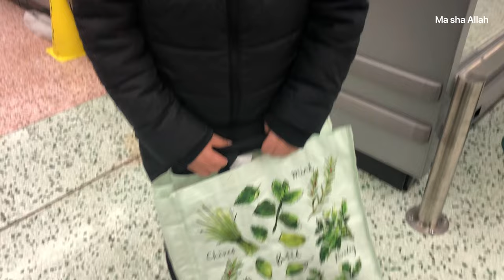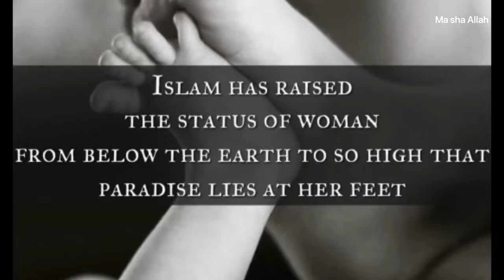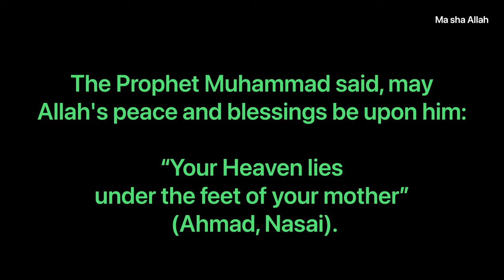Happy mothers day!